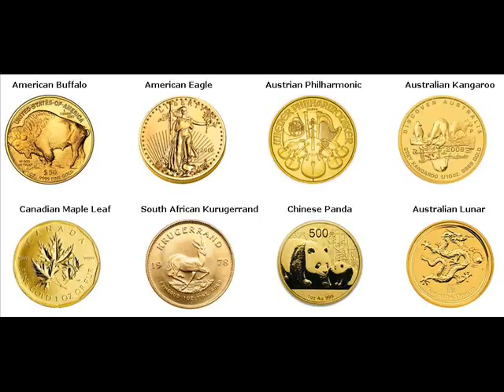Gold Bars For Sale Victorias Philippines